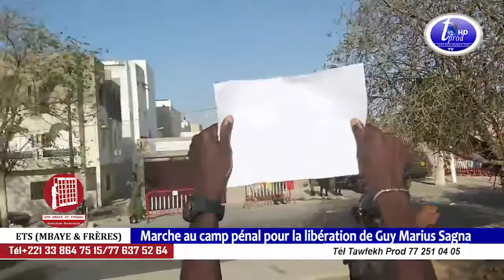itv Marche de Andikape au camp pénal pour la libération de Guy Marius Sagna